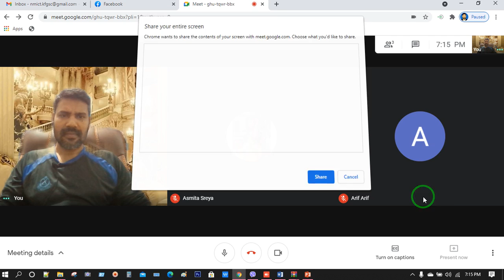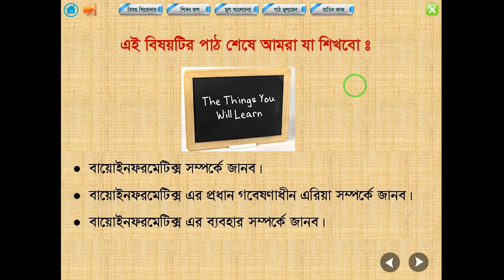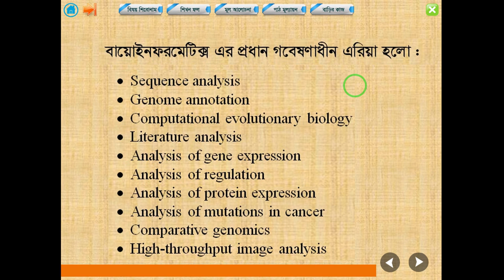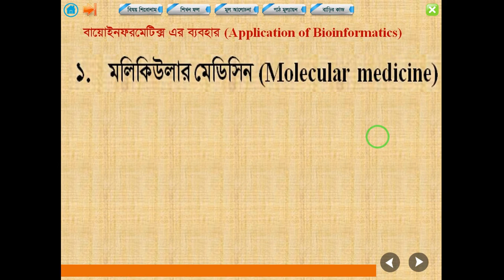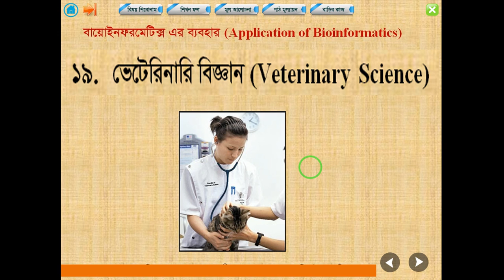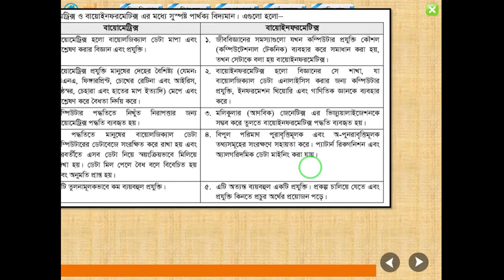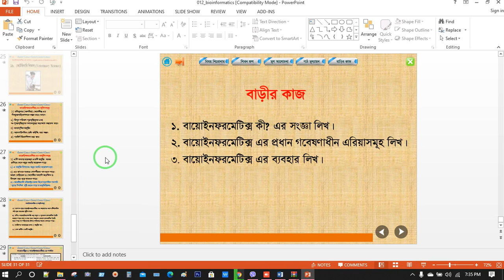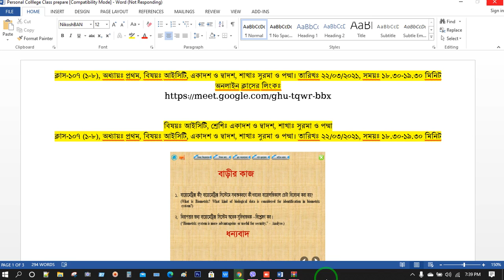ক্লাস-১০৭ (১-৮), অধ্যায়ঃ প্রথম, বিষয়ঃ আইসিটি, একাদশ ও দ্বাদশ, শাখাঃ সুরমা ও পদ্মা। তারিখঃ ২২/০৩/২০২১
প্রকৌশলী নূর মোহাম্মদ
বি এস সি ইন-ইঞ্জিনিয়ারিং (কম্পিউটার সাইন্স এন্ড ইঞ্জিনিয়ারিং)
প্রভাষক, তথ্য ও যোগাযোগ প্রযুক্তি (আইসিটি)
কানিজ ফাতেমা গার্লস্‌ স্কুল এন্ড কলেজ (কেএফজিএসসি), মানিকগঞ্জ।